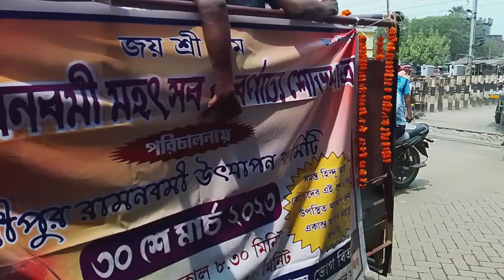Ram Navami Sova yatra rally At Debipur 2023 || Rohit Das